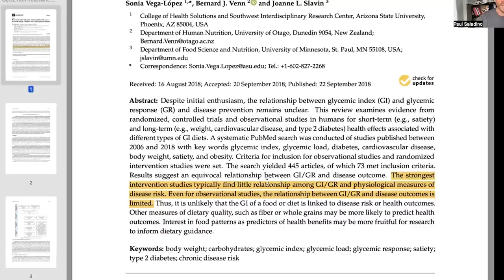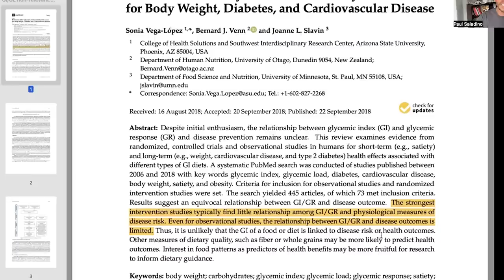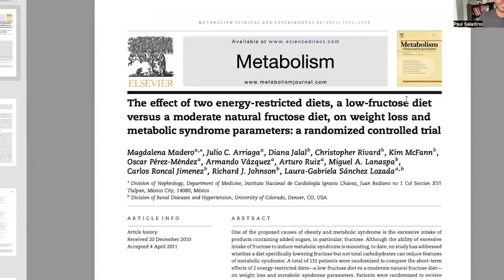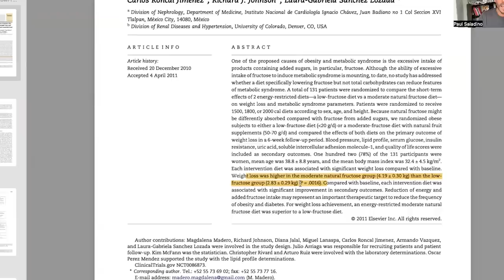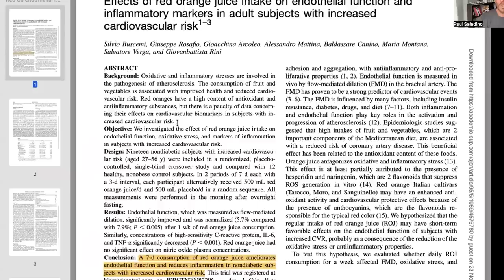Stop worrying about your blood sugar spikes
Paul shares a study about why a postprandial blood sugar spike does not contribute to disease and should not be concerning. He shares why he believes insulin (from carbohydrates) is beneficial and why we should not worry about keeping our blood sugar under a certain number. He also touches on why fruit and honey are not the same as processed sugar.